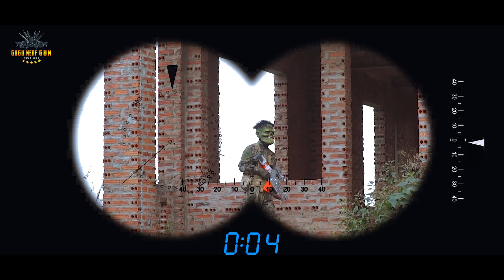GUGU Nerf War Ep 29 : CID Dragon Nerf Guns Fight Worin And Xicman Mask [ Patrol Police ]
GUGU Nerf War Ep 28 : CID Dragon Nerf Guns Fight Worin And Xicman Mask [Patrol Police ]

Nerf War Game is video game channel ! Use nerf guns Control them to attack enemies . Real life strategy game by Nerf guns

Gugu warriors shooter gaming mega crime